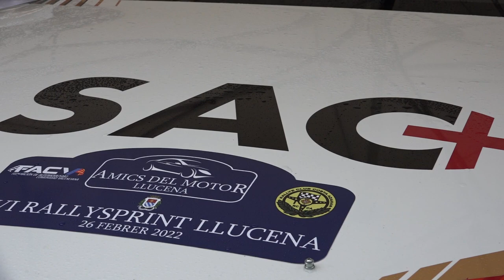Xavi Domenech - Axel Coronado | Rallysprint Lucena 2022 | Porsche 997 GT3-R